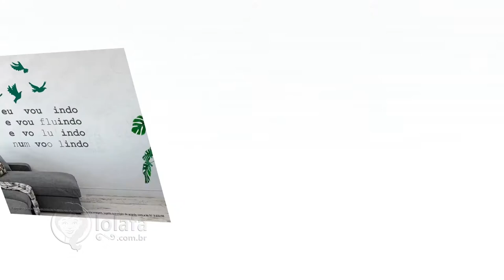Melhores Mesas de Madeira de Demolição Rústica • Lolafá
Com sua aparência única que remete ao visual inacabado, a madeira de demolição é uma tendência na decoração, e a mesa é um dos itens mais procurados na hora de planejar um ambiente.